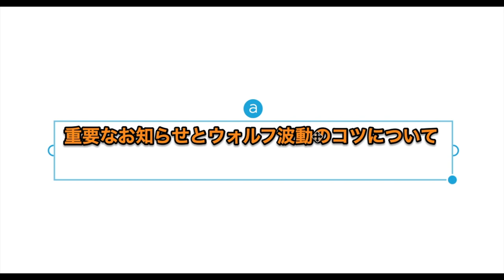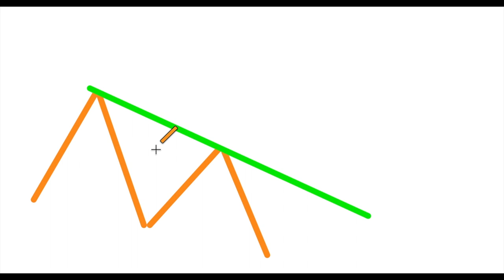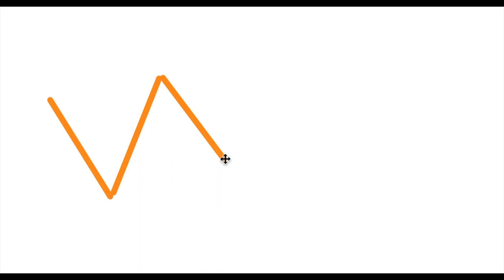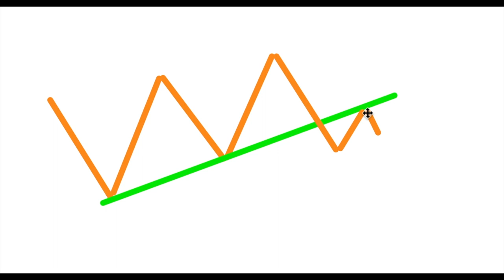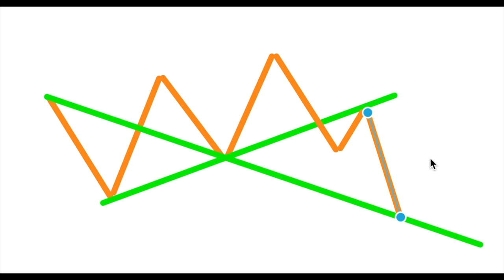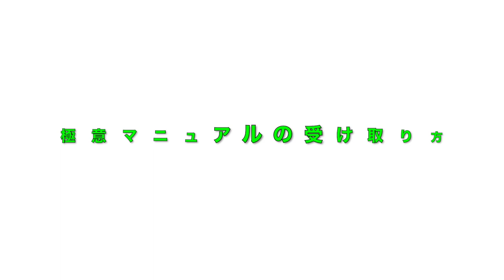FX（為替）重要なお知らせとウォルフ波動のコツについて by プロトレーダー翔太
【再生リスト】